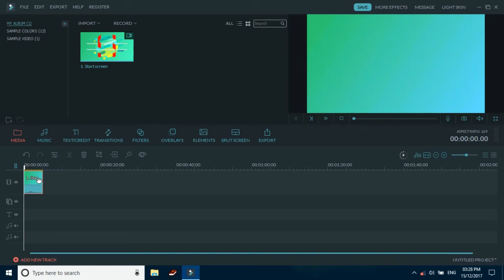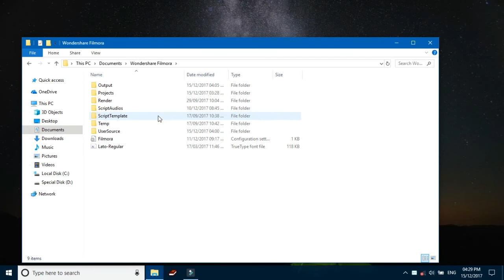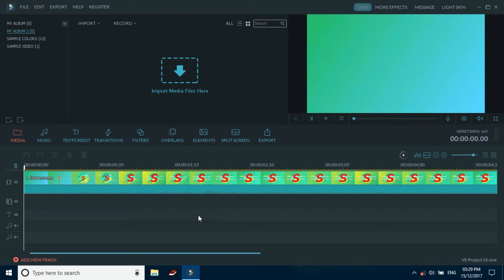របៀបបើក File ដែលបានរក្សារទុកមកប្រើឡើងវិញក្នុង​ Wondershare Filmora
How to open saved Projects in Wondershare Filmora
Here we go.
First, go to File Menu --- Open projects or
Using Shortcut Key: Ctrl + O

That's it.